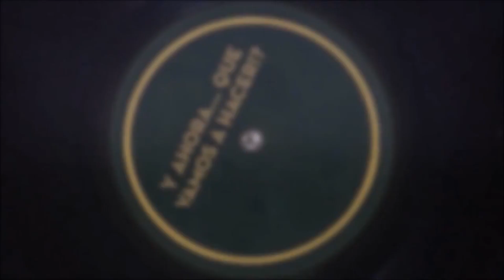ASÍ SE VIVE EN RUSIA!!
Hola amigos en esta ocasión nos fuimos a recorrer un pueblo, aquí podemos apreciar como es un día común y corriente en la autentica vida rusa, lejos de las grandes ciudades.